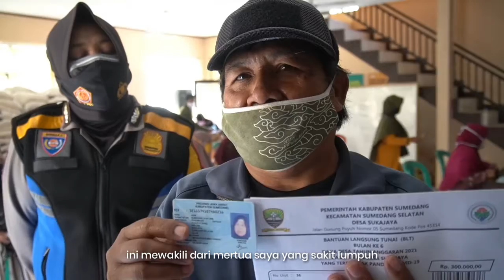Penyaluran Bantuan Dana Desa dampak Covid 19